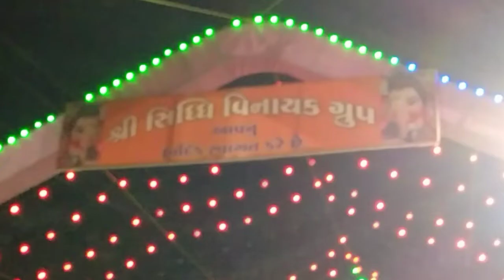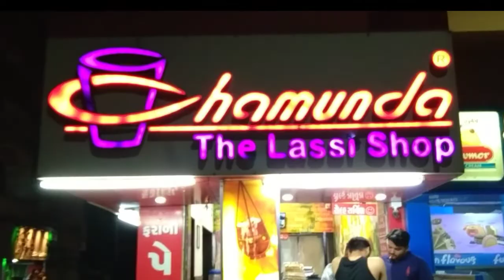Ganpati Bappa• Moriya ગણપતિ બાપા મોરિયા Gujarati vlogs ashwin das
Siddhivinayak group
Una Taluka Gir Somnath Jilla Gujarat

Una gujarat